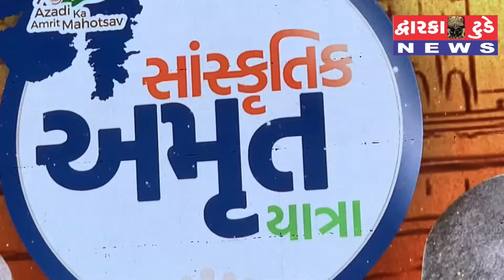Watch the program of Sanskruti Amrut Yatra on Shivrajpur Beach in Dwarka